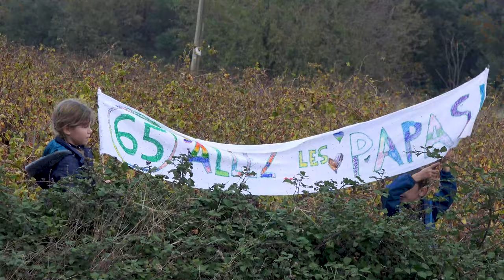Rallye Terre de Vaucluse 2022 - Mitsubishi Lancer Evo IX N°47 - Fabien FOISSAC et Éric BROLIQUET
Voici la vidéo personnalisée avec les passages de Fabien FOISSAC et d'Éric BROLIQUET à bord de la Mitsubishi Lancer Evo IX N°47 lors du Rallye Terre de Vaucluse 2022.

Merci à Rallye Arcens, Bat Rallye, Rall'Racing 30 pour leurs belles images, voici leurs chaînes Youtube :

Merci d'également à Pierre FRANÇOIS, Flavien et Anthony pour leurs belles images.

Peux être
LiQWYD - Feel
Arpy - Dan Henig
Dutty